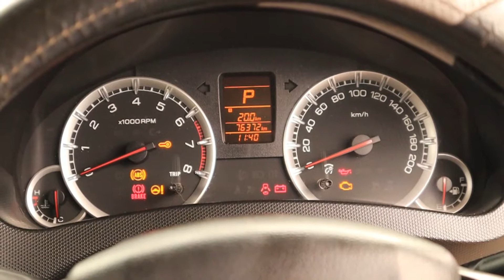maruti suzuki swift dezire review | ഇതും പപ്പടം ആണോ ???..